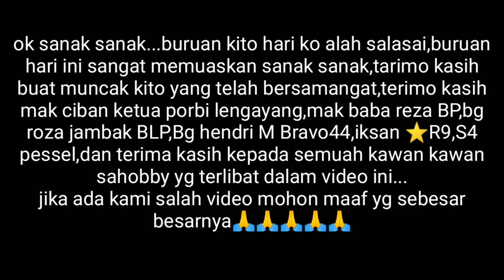Moment buru babi dikoto lamo kambang sabana pedis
Buru babi di koto lamo saban sero,kita selain membasmi hama di arena perburuan,kita juga saling Bersilahturahmi antar sesama anggota porbi...
Mudah mudahan kedepannya kita saling kompak dan saling menjaga rasa kekeluargaan...🙏🙏🙏
S4 PESSEL
BP
⭐GOSIP
⭐ ARP LISBA
⭐76
⭐02 LISBA
 Dan masih banyak juga ⭐⭐ pessel